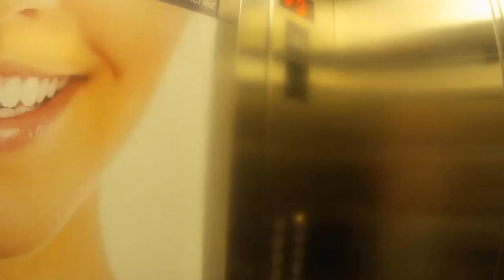Me cae una lluvia en pleno delivery, así termino el día!!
seguimos a pedal entre los carros de caracas realizando las entregas de la semana
                                 ENTÉRATE AQUÍ

twitter; @MokobikersDF

8Ruedas:
Cicloviajeros